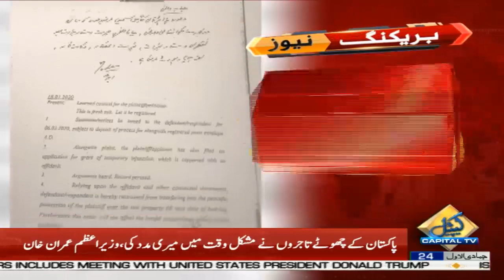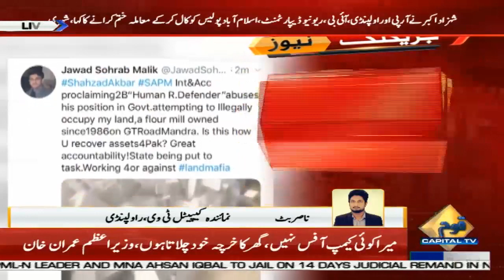Land dispute between 2 Federal ministers